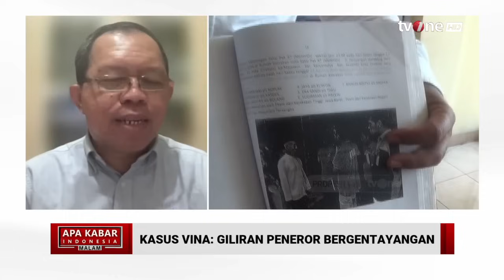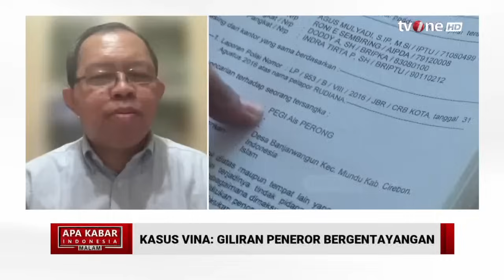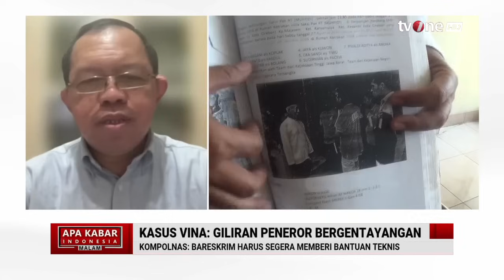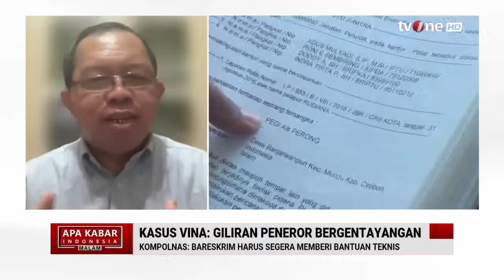Kasus Vina Mencuat, Kompolnas: Begitu Muncul Kasus Ini Semua Orang bersuara | tvOne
AKIM, - Kasus Vina Mencuat, Kompolnas: Begitu Muncul Kasus Ini Semua Orang bersuara | tvOne

Saka Tatal, salah satu dari delapan terpidana kasus pembunuhan Vina dan Muhammad Rizky atau Eky, membuat pengakuan mengejutkan. Ia membantah terlibat pembunuhan.

Pemuda 23 tahun itu sudah bebas dari penjara sejak 2020 lalu. Ia menjalani hukuman penjara 3 tahun 8 bulan atas kasus pembunuhan Vina dan Eky.

Saka bercerita tentang penangkapan atas kasus tersebut. Saat itu dia masih berusia 15 tahun. Tiba-tiba Saka ditangkap polisi pada 31 Agustus 2016 karena dianggap telah membunuh Vina dan Eky.

AKIM01

MSP01